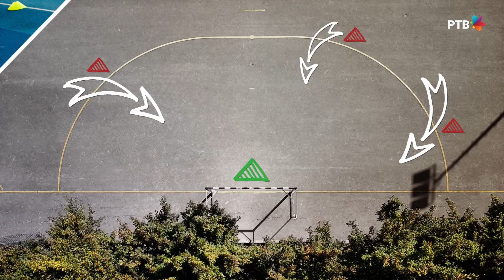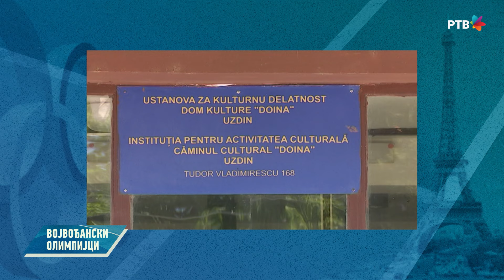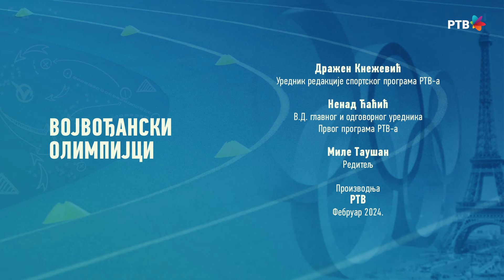Vojvođanski olimpijci: Ilija Lupulesku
Emisija Vojvođanski olimpijci, emitovana na RTV Vojvodine u februaru 2024. Emisija posvećena sportistima koji su se kvalifikovali za Pariz 2024, ali  o legendama sporta, koji su ostavili trag na olimpijskim igrama.

Reportaža o proslavljenom stonoteniseri Iliji Lupuleskuu

Urednik Emisije: Lazar Karanov, Dražen Knežević